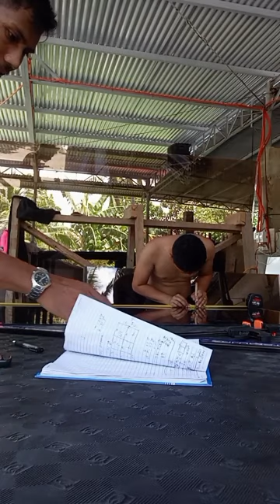Part2 Po natin mga ka jayjuvlogs 😍😍 enjoy lang nang enjoy guys